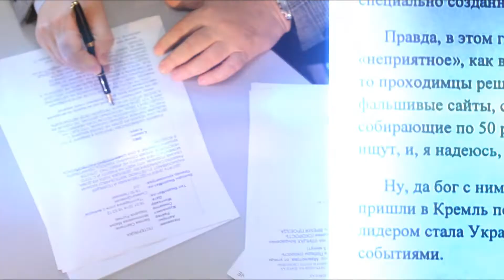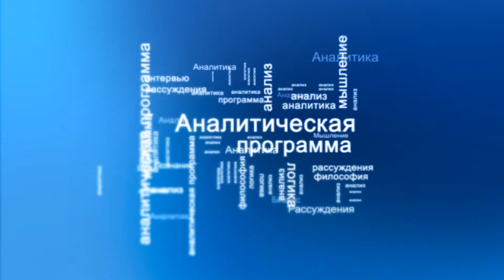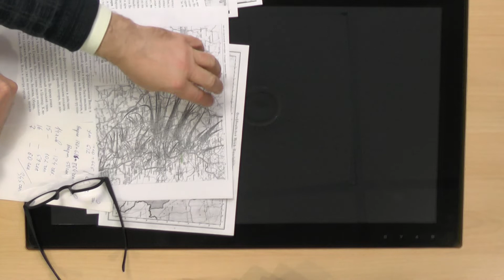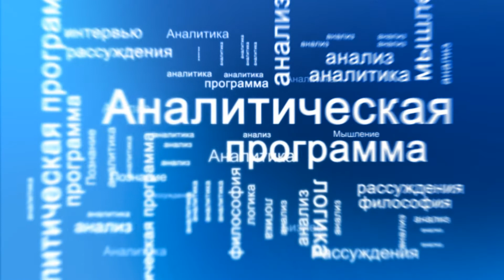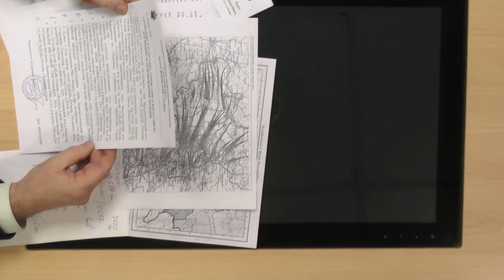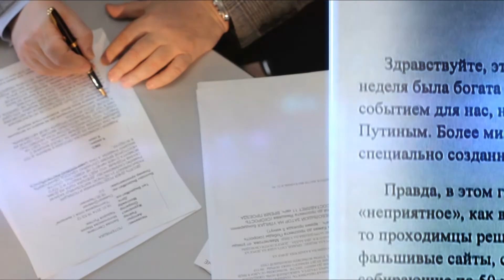Суть НЕДЕЛИ - 25.01.2020